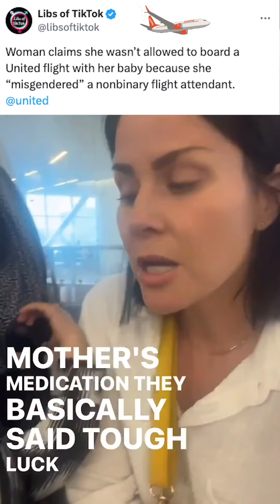We live in a society where a grown person without an identity being “offended” takes precedence over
We live in a society where a grown person without an identity being “offended” takes precedence over a mother and her baby’s well being.
Can we refocus people?
Shame on @united